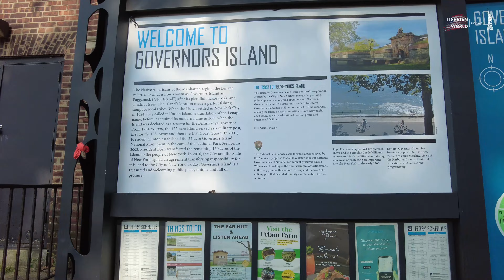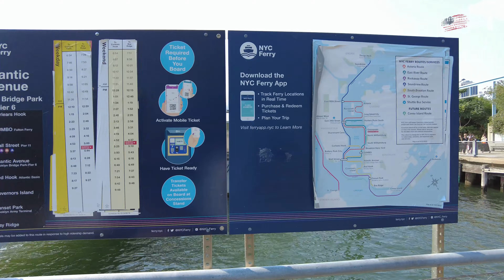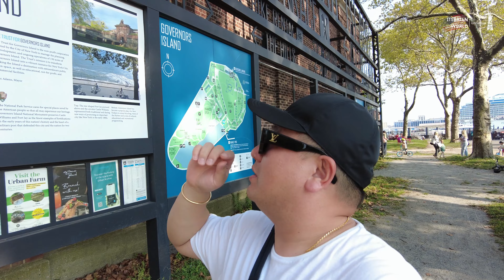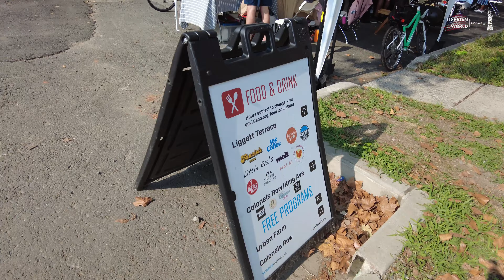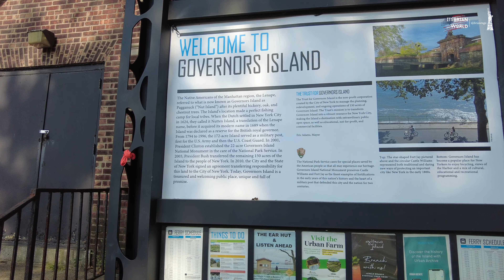Discovering NYC: Khám phá NYC- Governors Island- Khám phá một trong những hòn đảo bị lãng quên ở NYC